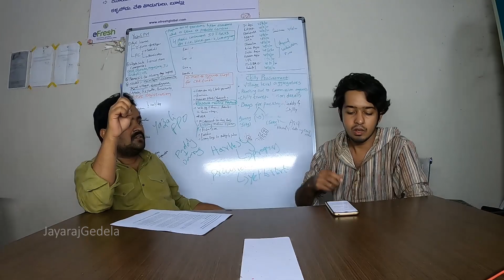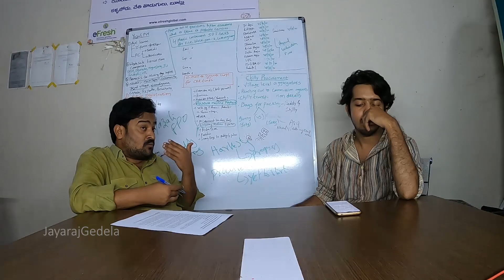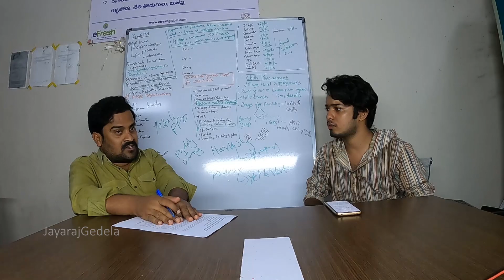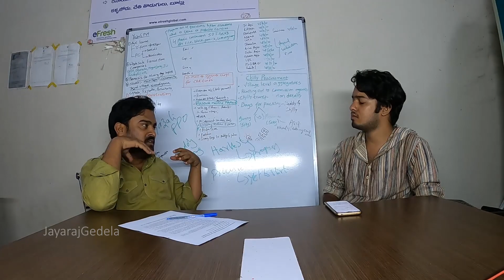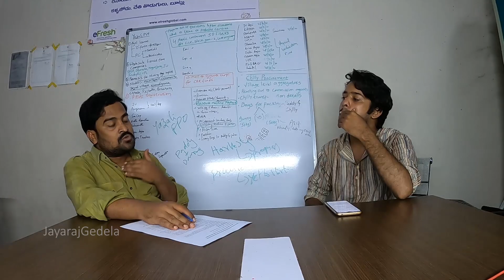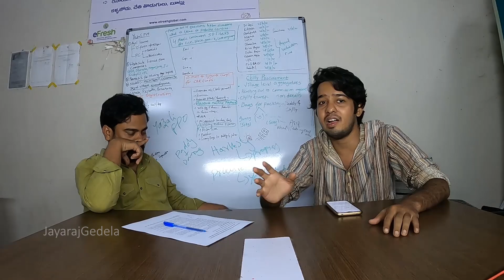Farm Bills 2020 | Are these bills really useful for farmers? | Jayaraj Gedela | L.Narasimha Ikkurthi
Farmers' protest in Punjab, Haryana, and the other Northern States is the burning issue in India right now.
What are these Farm Bills?
Why are the Farmers protesting?
What do these bills do to the future of Agriculture?
So far everyone had put up their perspectives about the Farm Bills 2020 but we haven't found the perspective and opinion of A FARMER about these bills, so I decided to meet Lakshmi Narasimha Ikkurthi (Best Modern Farmer) and make a vlog/interview about these Farmer protests and clear the confusion regarding these Farm Bills 2020.
His achievements:
He received the Young Achiever Award from Quality Council of India (QCI) from yoga guru Baba Ramdev in the year 2017
He received the National Rural Achiever Award (Modern Farmer Category) from the Prime Minister of India in the year 2018.
He received the prestigious Yuva-Kalam Excellency Award from Principal Secretary Jayesh Ranjan in the year 2018.